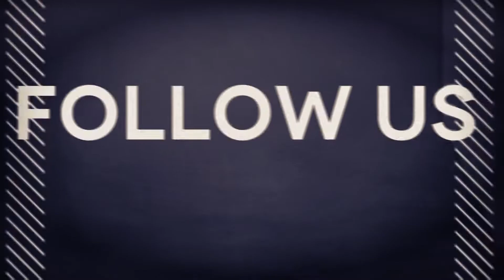EDIT SNIPE KILL...10 KILL GAME ONE SHOT MODE!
10 KILL GAME IN THE ONE SHOT GAME MODE! TOSHI GETS ME THE CLUTCH WIN!

 in the first video then clutch ending win in the 2nd half of the video.

Thank you to everyone who supports my channel! Appreciate all my followers as well.

Get Kept Updated on my Twitter!